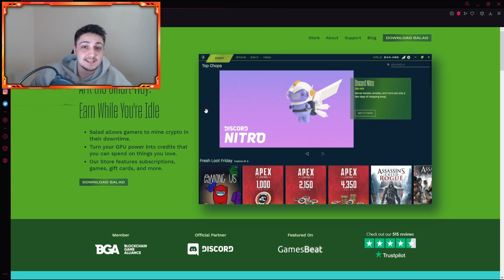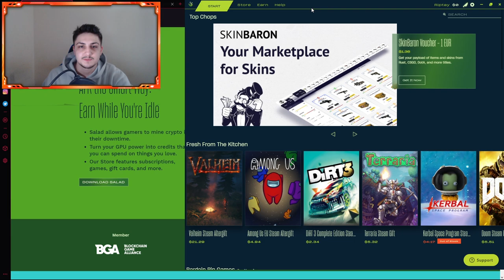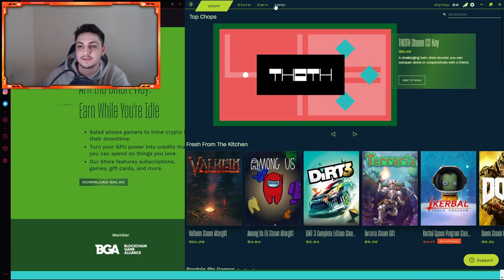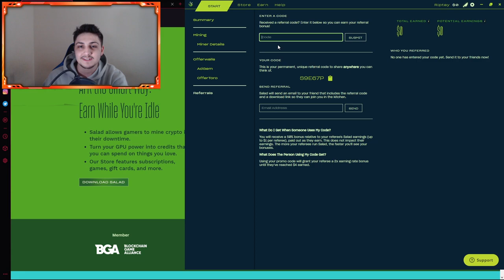Cum Am Facut 3655 RP Gratis (Fara Chestionare, Generatoare, Etc) | League of Legends Romania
🔥Foloseste codul " S9E67P " pentru 2x mai mult.

🔥In acest video va prezint cum puteti face 3655+ RP Gratis (Fara chestionare, generatoare sau alte prostii) pe League of Legends.

Cateva Informatii despre mine:

✨ Numele meu este Cristian Stan

✨ Ma joc Apex, Rocket League, dar jocul principal de pe canal este League of Legends.
Ma poti gasi si pe:

✨Discord (aici organizam turnee de League of Legends)